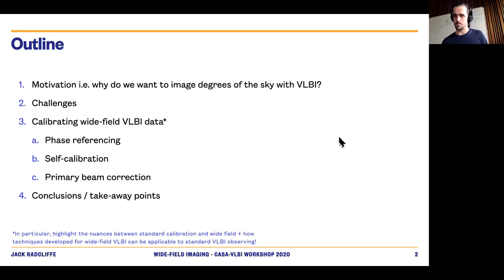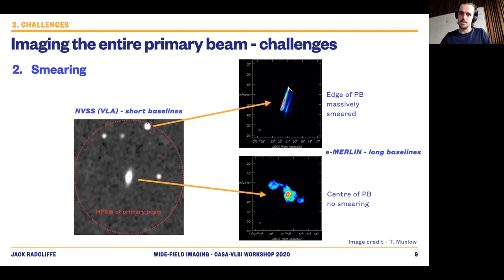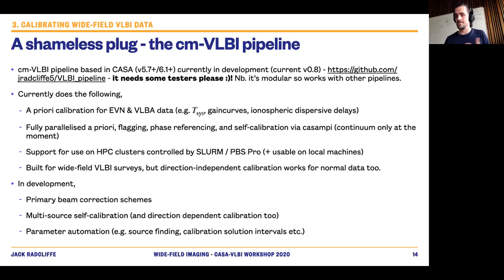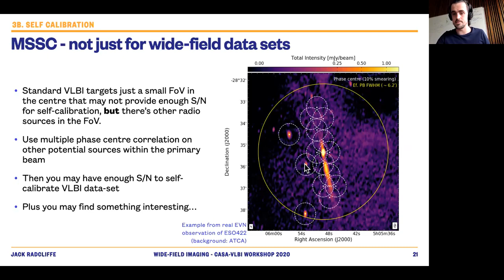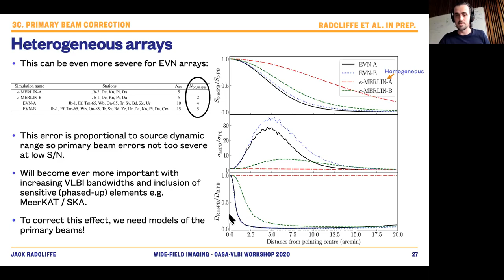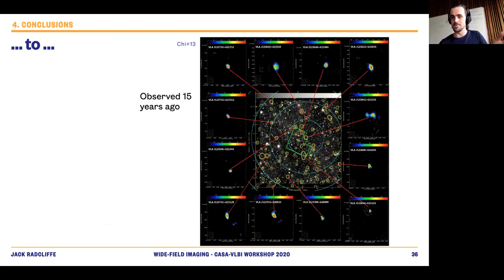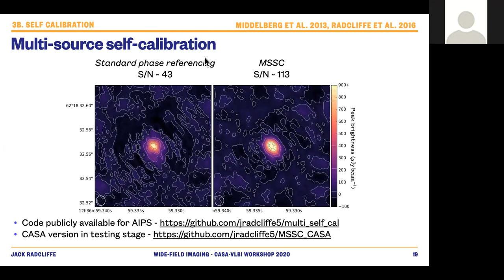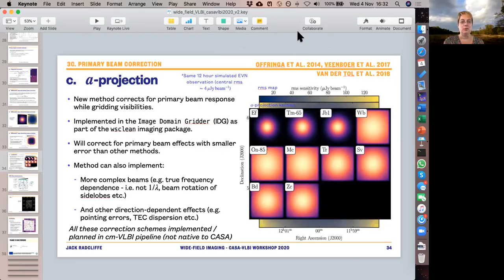Lecture 10. Wide-field imaging by Jack Radcliffe